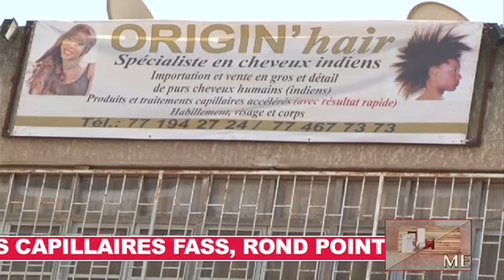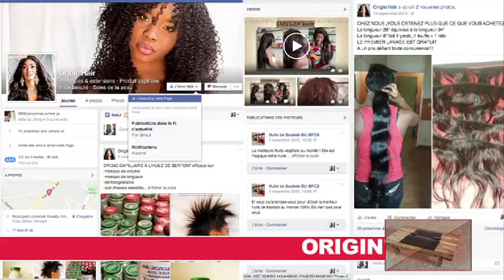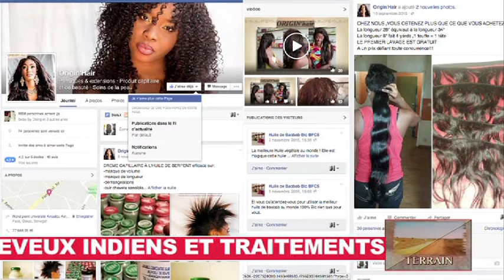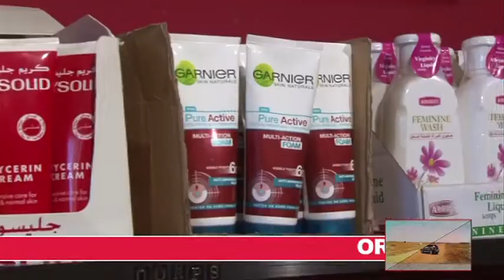TYN ORIGIN' HAIR